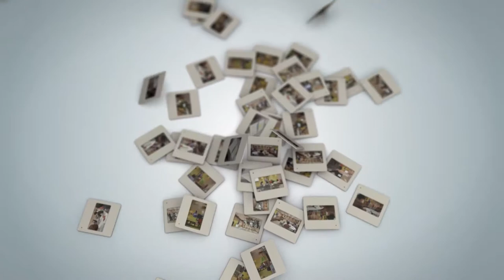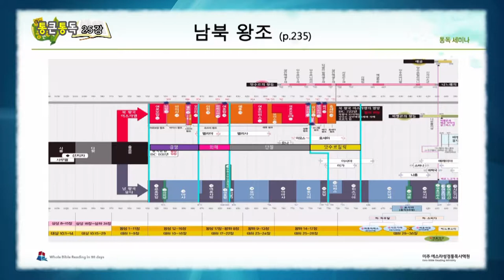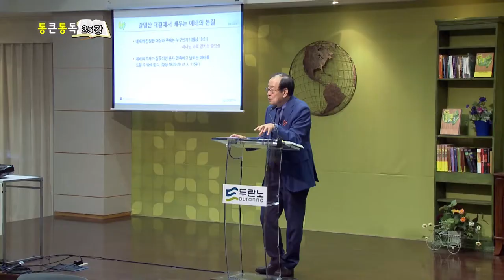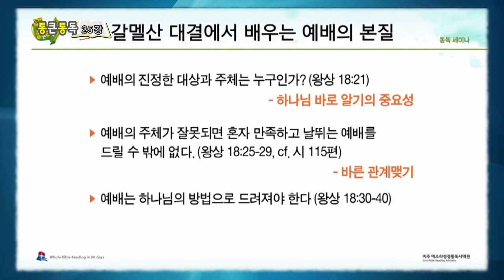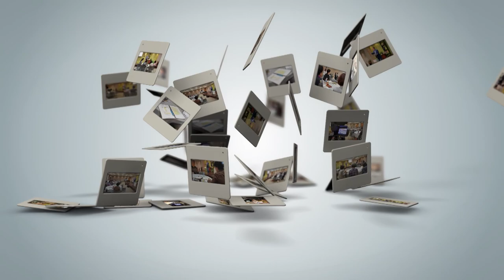"에즈라 성경통독 제 25강 - 분열왕국시대 (3)"